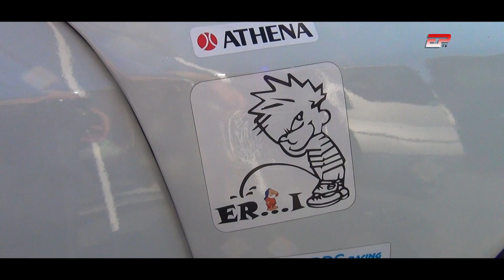Davide Olivi | Peugeot 205 | Slalom Borgo Tossignano 2023